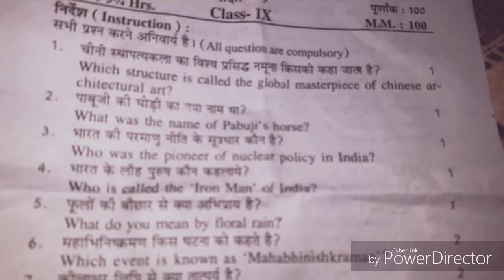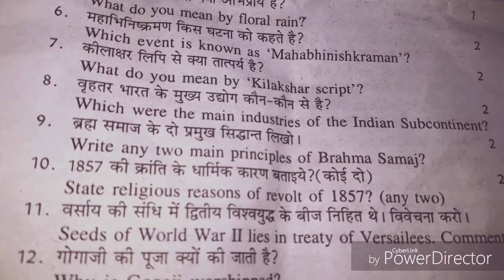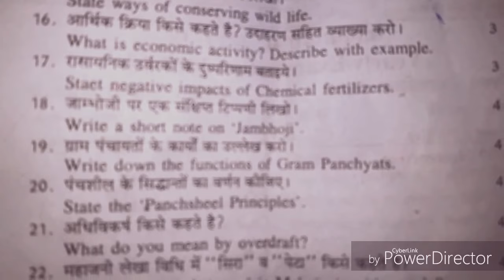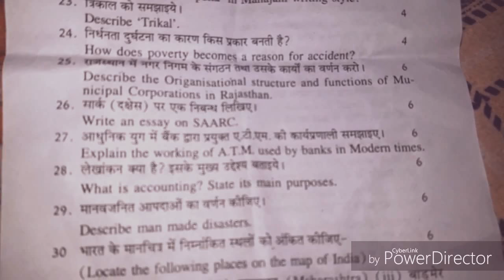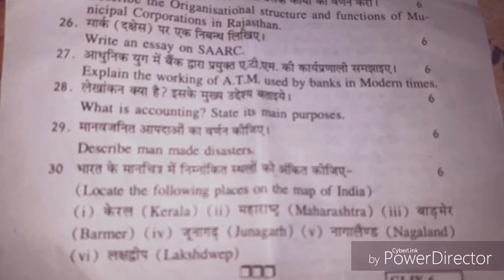9th Class Social Science Paper RBSE जिला- चितौड़गढ़ paper 2018